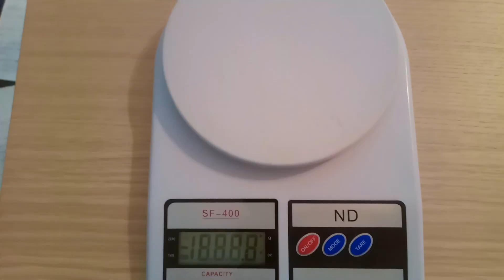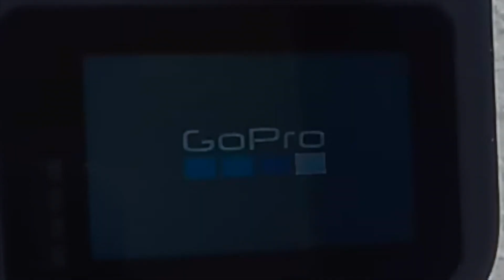GOPRO MAX Unboxing - Aprovada!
Em breve a GoPro MAX estará ligada em nossas trilhas!